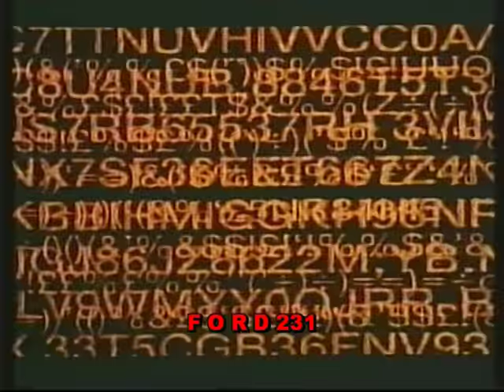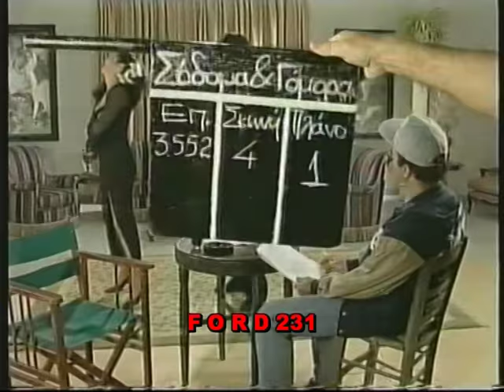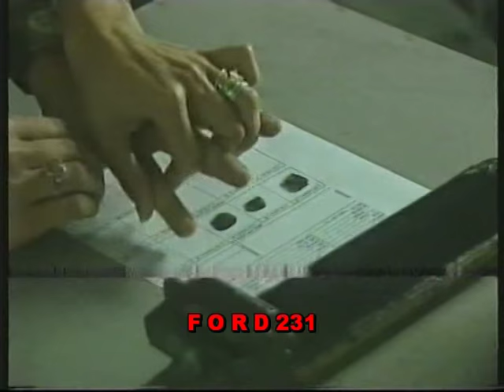ANT1 ΠΡΟΓΡΑΜΜΑ 93 94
Το πρόγραμμα του ΑΝΤ1 για τις Ελληνικές σειρές του για την σεζόν 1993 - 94.